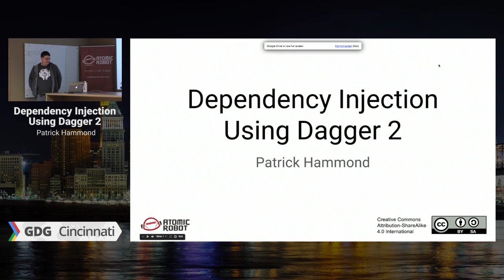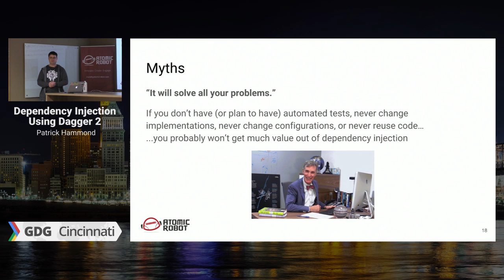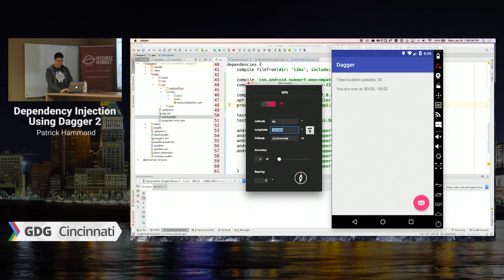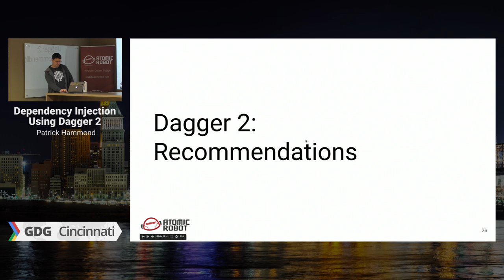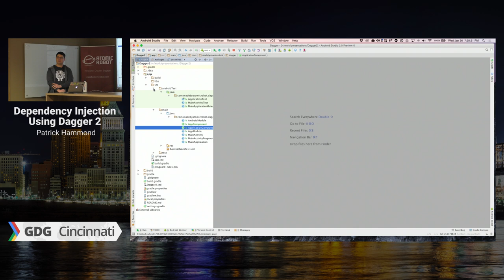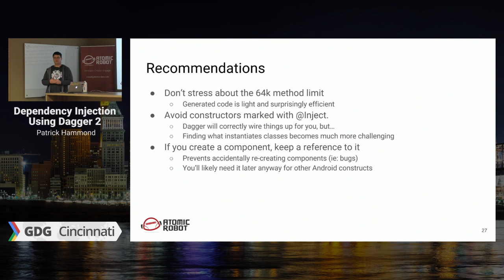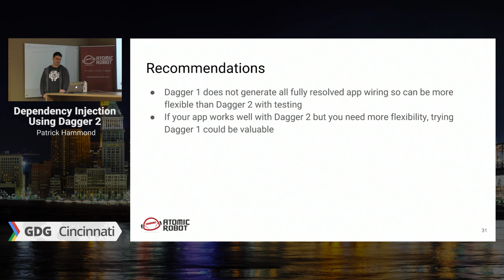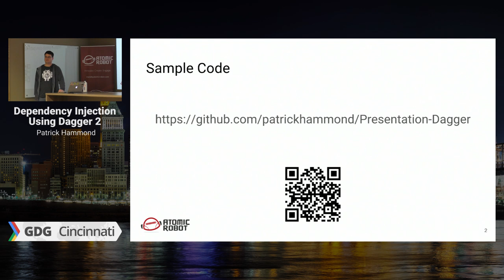Dependency Injection Using Dagger 2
An introduction to dependency injection, why it is important, and how to use Dagger2 in your application architecture to help you build more testable Android apps.

Patrick Hammond is a co-founder and Android developer at Atomic Robot, is the GDG Cincinnati organizer, and loves great application architectures and spicy food.